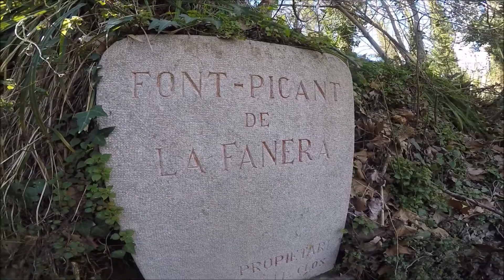La Riera d'Osor (a la Cellera de Ter)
Ruta resseguint la Riera d'Osor al seu pas per la Cellera de Ter.
Inici al pont del carrilet i final a la Central d'en Fàries.

Vídeo: Albert Roura